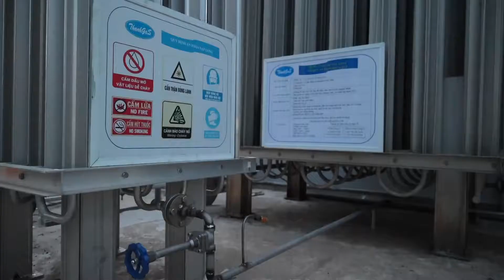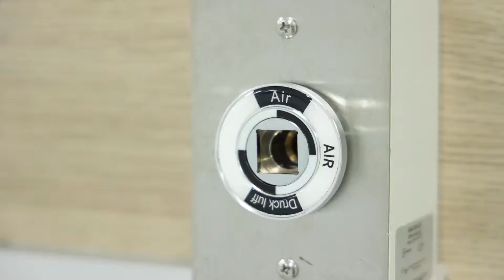Gấp rút thi công những công đoạn cuối cùng của Bệnh viện dã chiến 500 giường tại Hà Nội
Sau hơn 1 tháng khẩn trương xây dựng, Bệnh viện dã chiến Hoàng Mai với quy mô 500 giường tại Thủ đô Hà Nội đã gần như hoàn thiện. Với nhịp độ xây dựng thần tốc, tập trung các điều kiện ưu tiên nhất, trang thiết bị tối ưu hóa nhất cho bệnh viện này, tất cả đã sẵn sàng cho công tác điều trị bệnh nhân Covid-19.